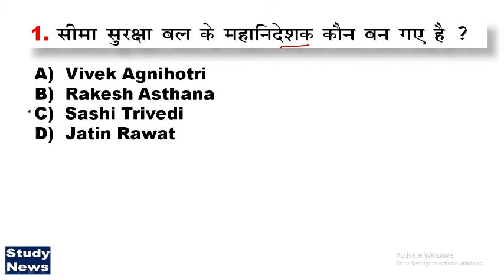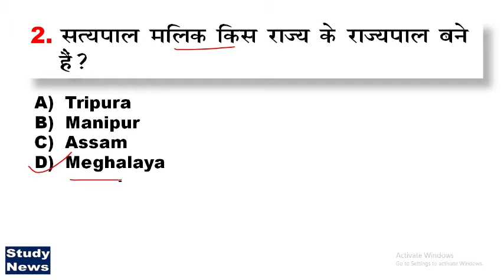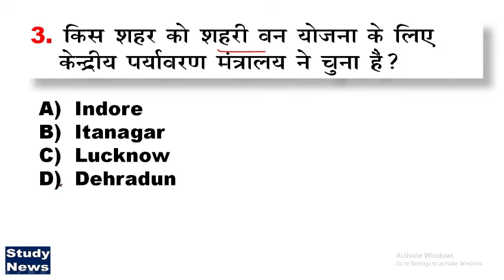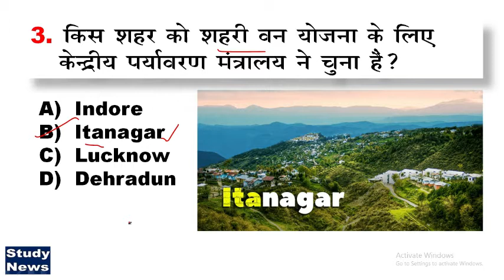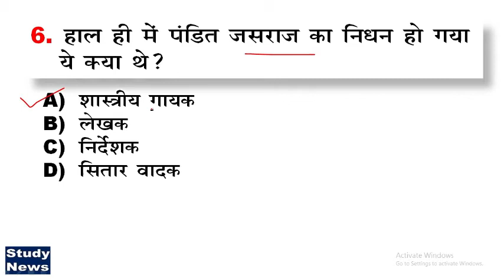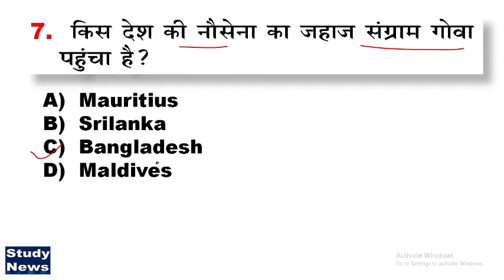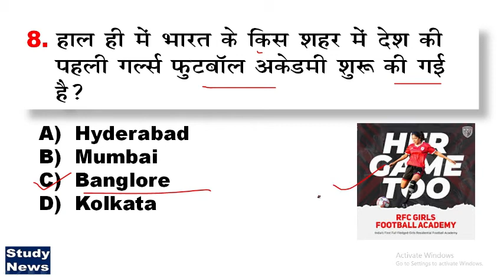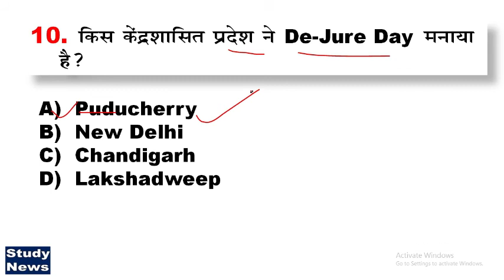19 August 2020 Current Affair.19 अगस्त 2020 करंट अफेयर्स। question and answer.